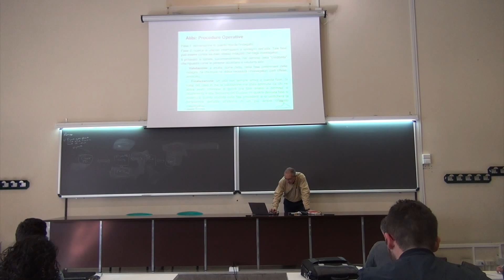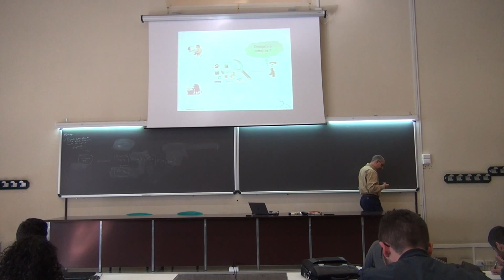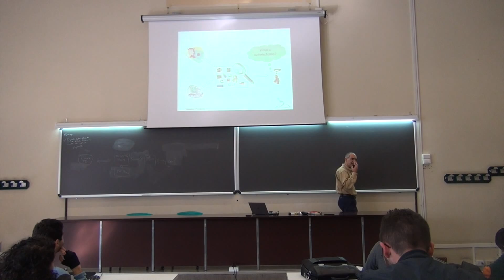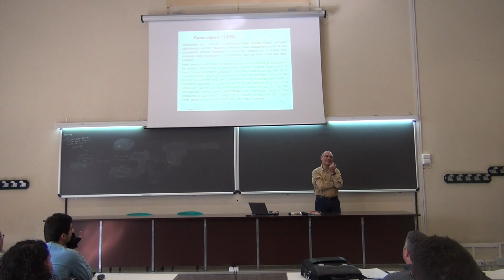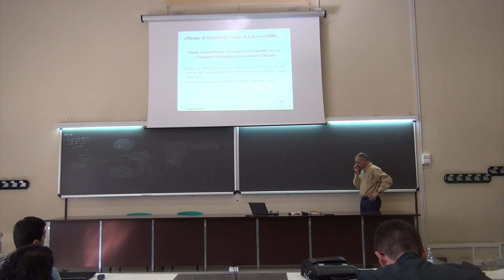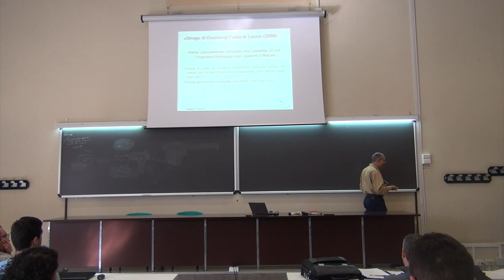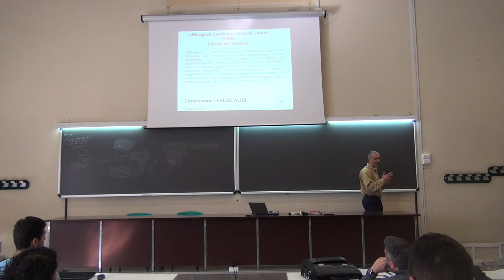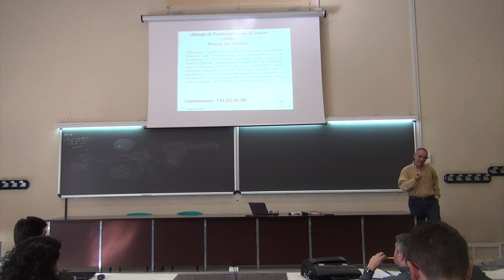Corso di Computer Forensics Catania A A 2015-2016 Lezione 6 Parte 3/4